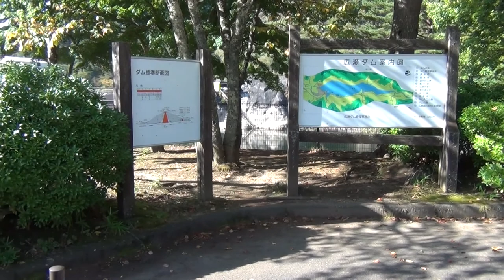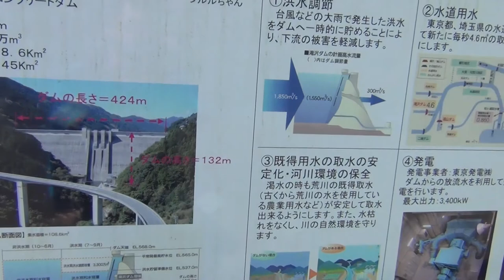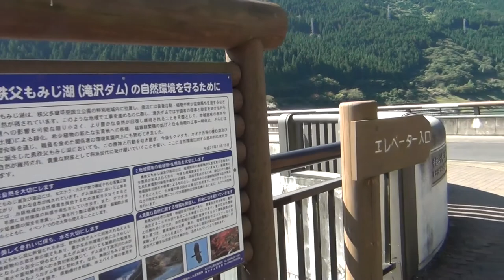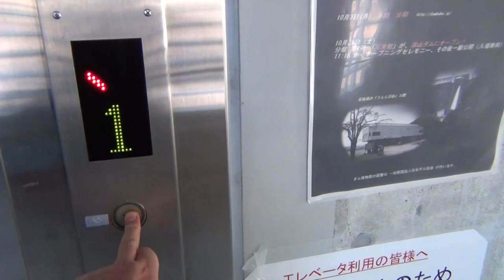ダムの大きさに驚愕 滝沢ダム・広瀬ダム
富士山の帰りにダムに寄ってみました。
滝沢ダムと広瀬ダム
大きすぎて圧巻でした

御朱印巡り・旅行・猫の生体などを動画配信します